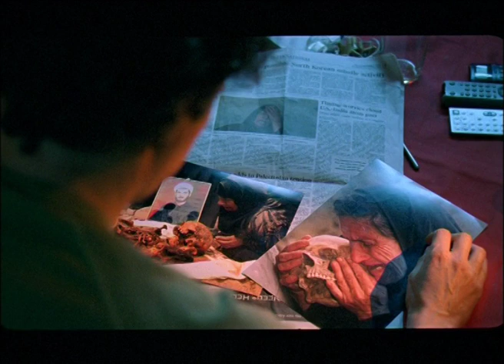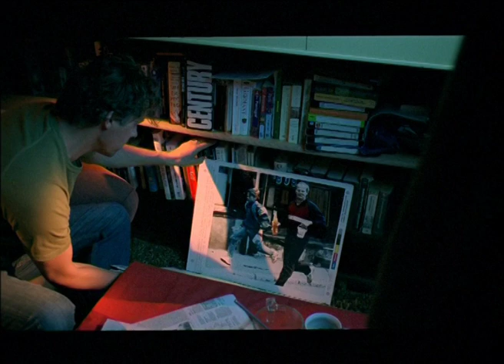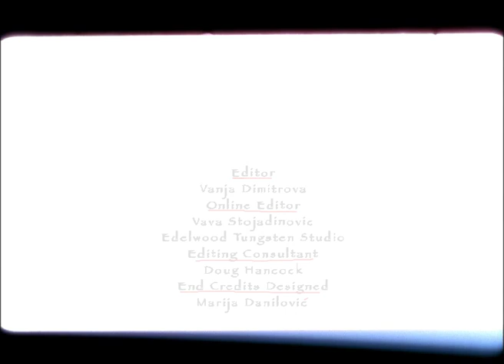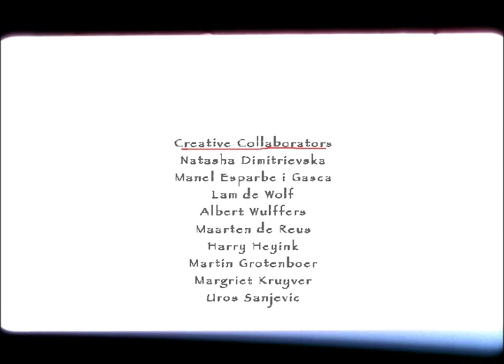Absence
Written and Directed by Vanja Dimitrova
with  Thom Hoffman
Cinematography by Michael Brooke
Based on a true story by a war photographer Bojan Stojanovic, which photo in1993 won the World Press Photo, Spot news, Singles, 1st prize

Are we still good or innocent when we don’t act?
Timeless torment of people hunted by War, that happened yesterday, today and tomorrow.
The story is displaced in the inner personal horror of experiencing War.
Timeless and space less journey, that takes us to travel through the memories of lost lives. Consequences of wrong acts are the torture of the righteous.
The film is questioning the morality of a War Photographer, a woman War victim that becomes a killer when she takes lives to honor life, and passive spectators of events as the future victims.
Based on a war story where love doesn’t win, but it strikes the absurdity of humanity.
The characters are frozen in a moment of time. One moment before dying, this film expands it into 23minutes, but for the characters the dying stays forever.
And a little girl, as a reference to the Future, is saying to the Photographer, after his redemption with his past:
• “You were too late then, too late now and will be too late tomorrow.”
ABSENCE just raises questions and emphasizes the absence.